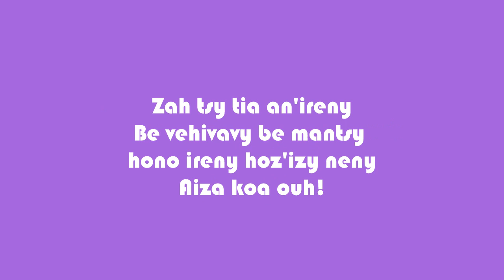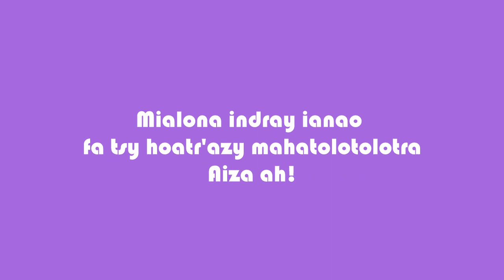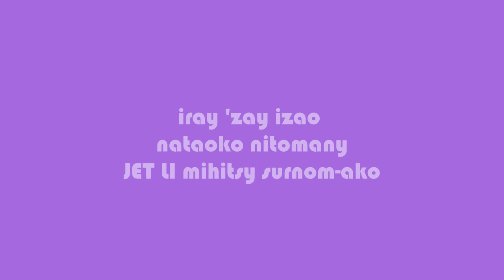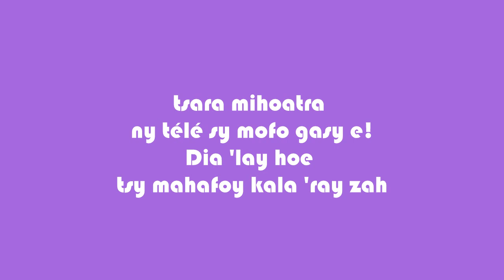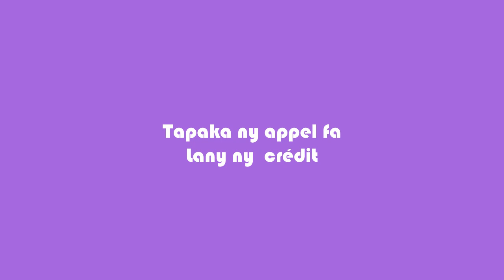∆∆ ASKIN -- Seranay sy valy∆∆ Lyrics Videos by LYRICS LUV SONG Mars 2017